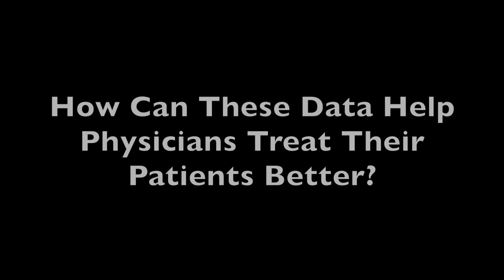Steven Zelenkofske, DO, Describes the Success of SGLT-2 Inhibitors in the CVD-REAL Study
Steven Zelenkofske, DO, vice president of US Medical Affairs at AstraZeneca, talked with MD Magazine about the real-world study at the 66th Scientific Session of the American College of Cardiology (ACC 2017) in Washington, District of Columbia.The SGLT-2 inhibitors used in this study were dapagliflozin (Farxiga/AstraZeneca), canagliflozin (Invokana/Janssen), and empagliflozin (Jardiance/Eli Lilly and Company).